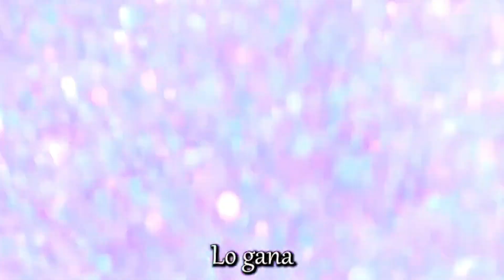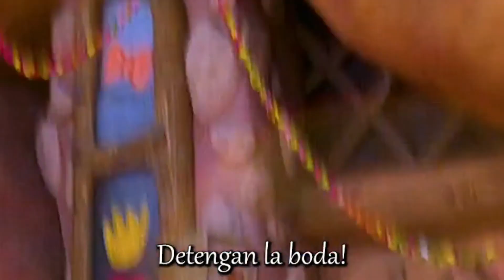The Movie Mango cartoon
Mango Tango is a children's animated series that follows the adventures of Tootoo Boy, a young boy who lives on a tropical island. Tootoo and his friends, Tiki and Lulu, love to explore their island home and learn about the different cultures and traditions that make it so special.

In each episode, Tootoo and his friends embark on a new adventure, learning about different aspects of island life. They learn about the importance of family and community, the beauty of their natural surroundings, and the value of friendship. Along the way, they also have a lot of fun and laughter.

Mango Tango is a heartwarming and educational series that is perfect for young children. It is a great way to teach children about different cultures and traditions, as well as the importance of friendship and community.